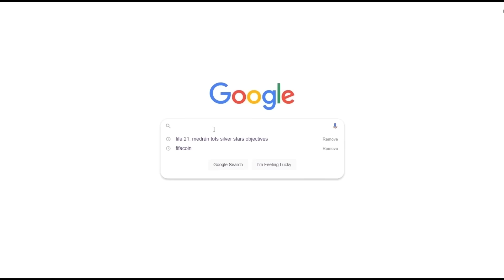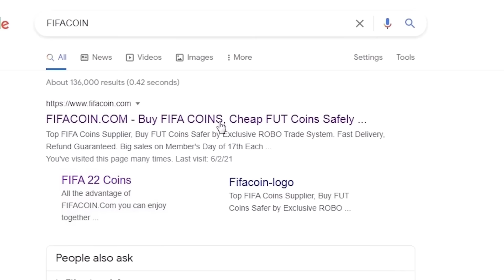O FINAL HISTÓRICO!! FIM | FIFA 23: MODO CARREIRA TREINADOR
Chegámos ao fim do nosso Modo Carreira!?
Fantástica época com o Arsenal, sempre no topo do Futebol Mundial e a lutar sempre de frente contra todas as equipas.